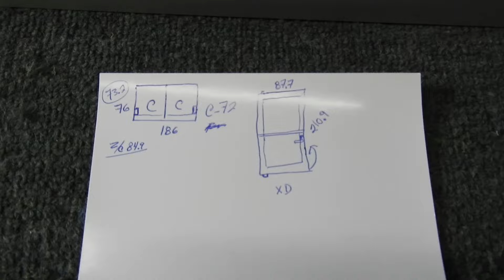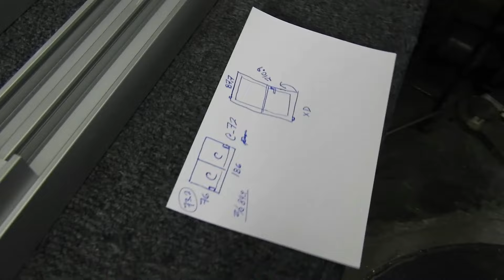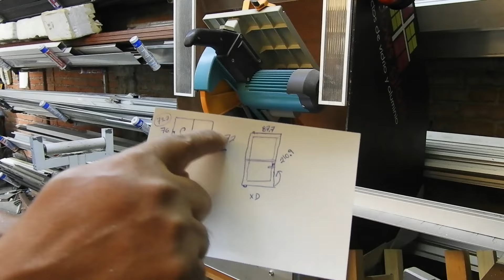Ventana de 2" como cortar los perfiles y como cortar para resaques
veamos como cortar para realizar una ventana de 2" con zoclo y su cabezal y como cortar para hacer sus resaques a las chambranas